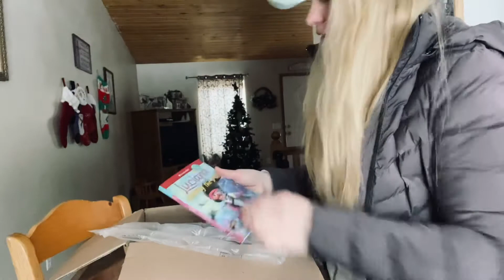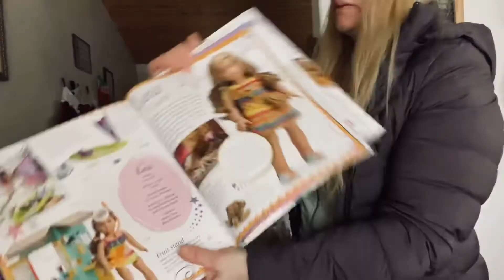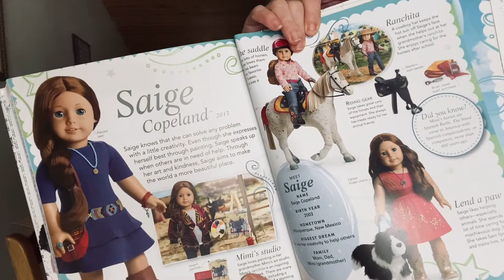American Girl: Shop Goodwill Haul (including 2 dolls)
Come along with me, and see what I won off of Shopgoodwill.com . I spent around $80 including shipping!